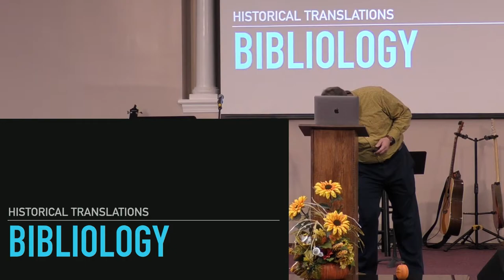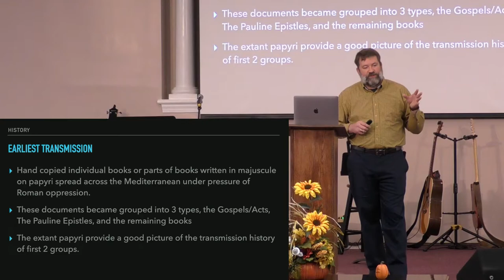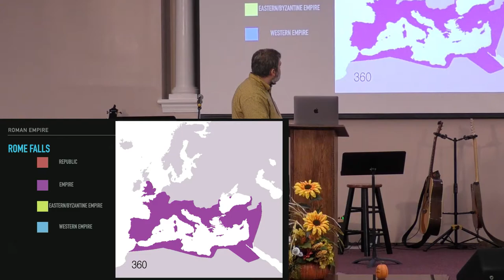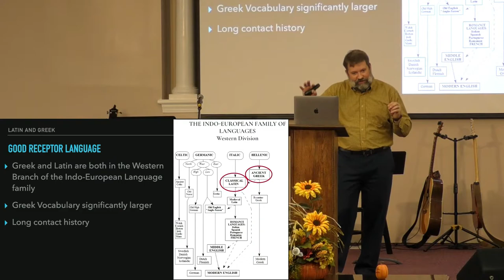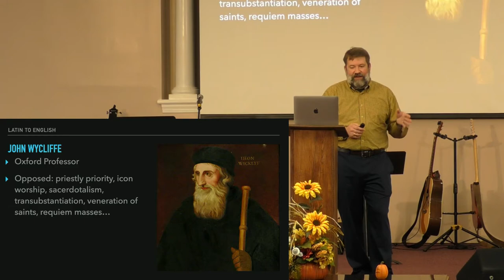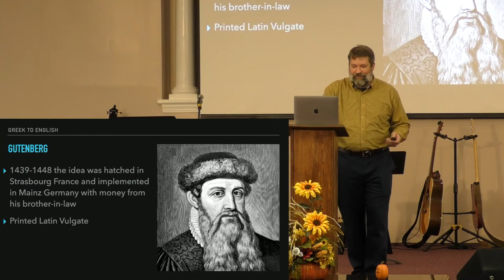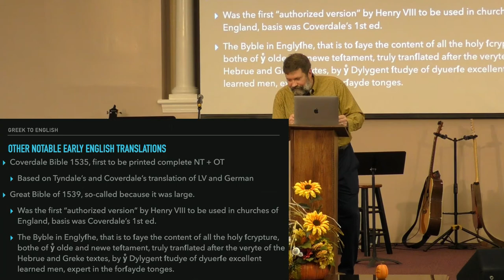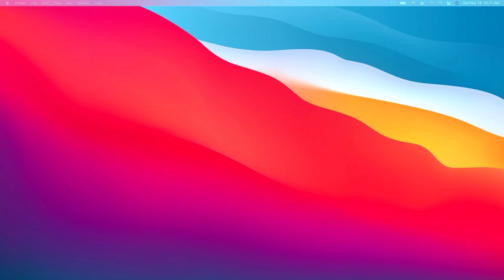The Doctrine of the Bible 10: History of Translation